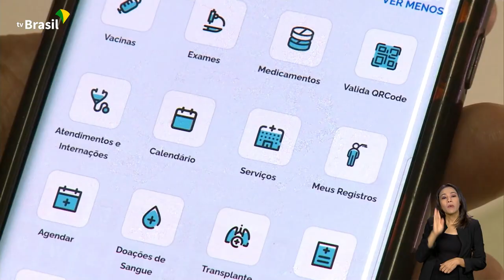BRASIL EM PAUTA | Fernando Coelho, secretário de Governo Digital/ME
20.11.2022 - O Brasil acabou de ser classificado pelo Banco Mundial como o 2º país do planeta em termos de maturidade digital. O estudo considerou 198 nações e o Brasil ficou atrás apenas da Coreia do Sul. 48 indicadores foram levados em conta em 4 setores, entre eles a prestação de serviços públicos no formato digital. Para falar sobre esse assunto, o Brasil em Pauta convidou o secretário de Governo Digital do Ministério da Economia, Fernando Coelho.